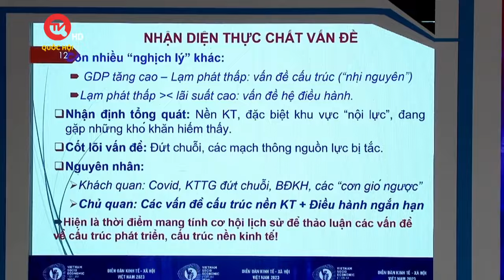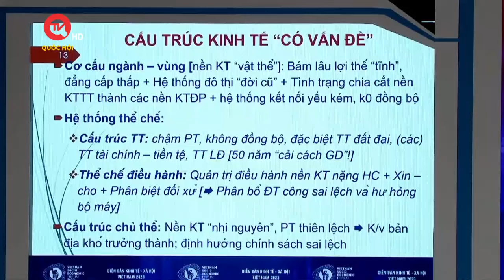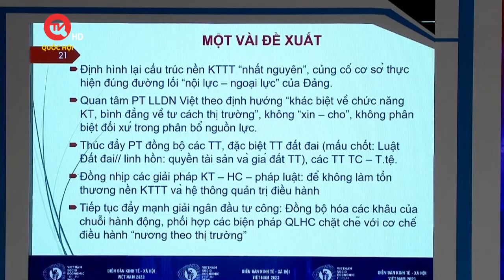TS. Trần Đình Thiên: Việt Nam là ngôi sao ngược gió, nên cần giải pháp bất thường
Truyền hình Quốc hội Việt Nam | Trình bày tham luận tại Diễn đàn Kinh tế - Xã hội 2023, PGS.TS Trần Đình Thiên, nguyên Viện trưởng Viện Kinh tế Việt Nam cho biết, cùng trong bối cảnh phát triển chung, Việt Nam ở trong một tình thế phát triển có nhiều nét khác biệt, thậm chí khác thường.